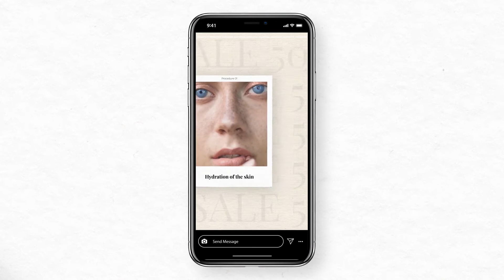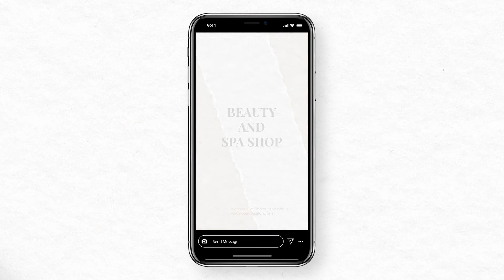Wellness Spa Promo AFTER Effects Template Videohive 30172397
DESCRIPTION
This intro will help you promote your wellness, spa, yoga studio online presence or shop with a natural, elegant style. Best for cosmetic shops, apparel, sale promotions, online brand promo, spa, hotels, beauty services, healthcare

The structure of the project is very simple and intuitive. Colors can be changed from controller layers.

I hope you’ll love this template!

FEATURES
Comes in 2 resolutions: 1920×1080 (Horizontal), 1080×1920 (Vertical)
After Effects CC 2012 and above
Controller layer for easy color editing
PDF Documentation with customization guide
Font links included
Fully Editable
Easy editing even for beginners
Free 24/7 support